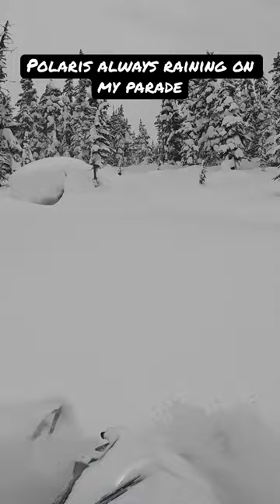Sledding in 2023 be like